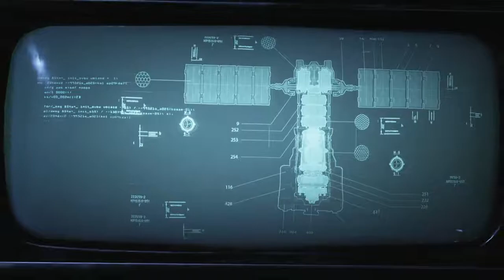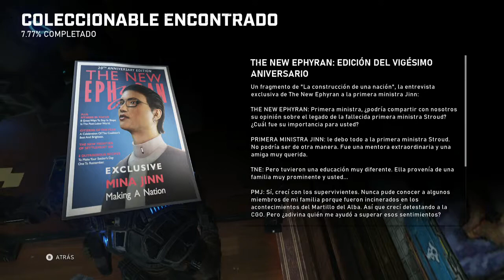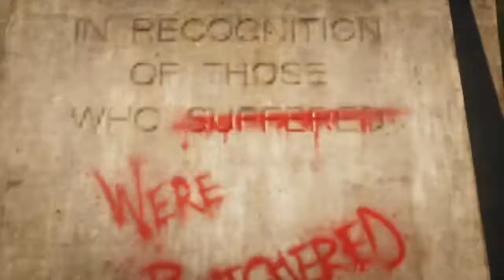GEARS 5-*| GAMEPLAY/CAMPAÑA INDIVIDUAL/#3|DIPLOMACIA ESPAÑOL LATINO